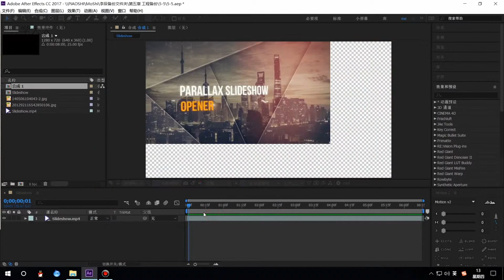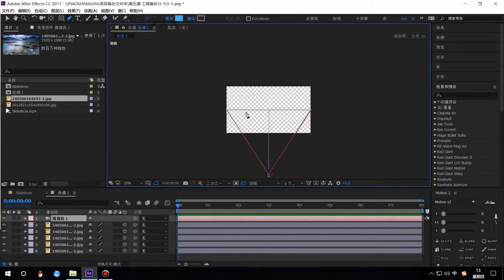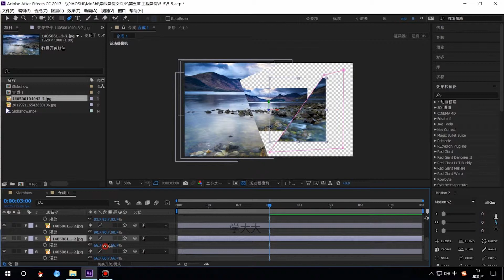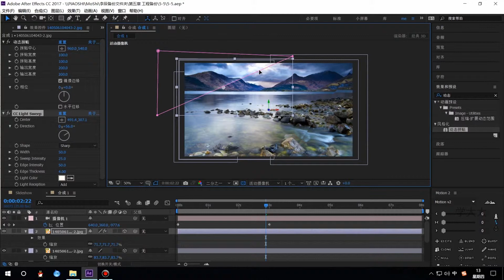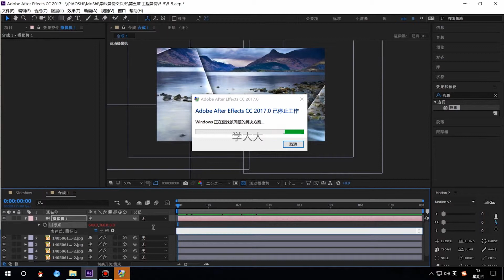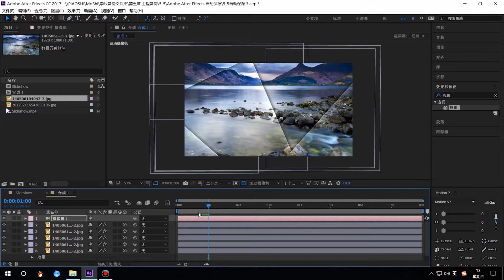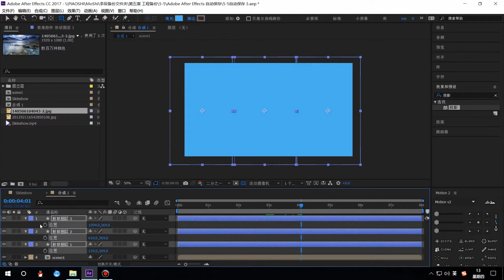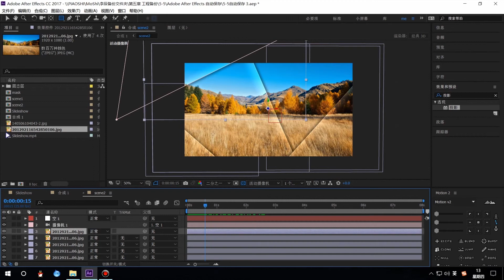5-5 3D立体空间图片展示案例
AE+C4D零基础到精通30天特训教程1-